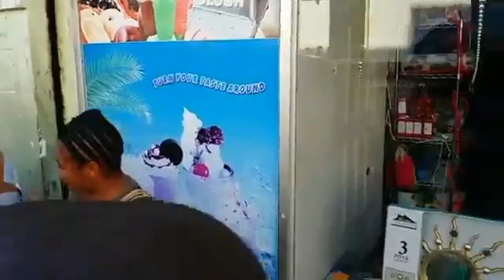Merry Christmas in Belize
Santa Claus and Mrs Claus making the rounds in Belize City! Belizan Christmas spirit. Do nice! by Will and Dalia Moreno